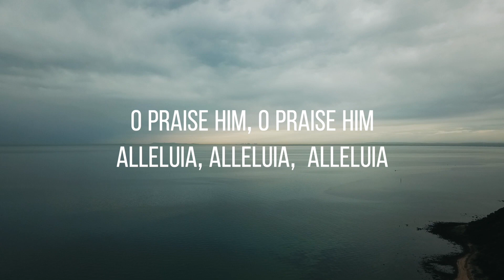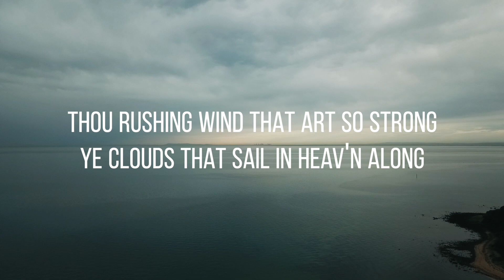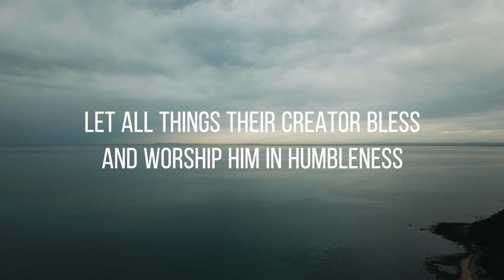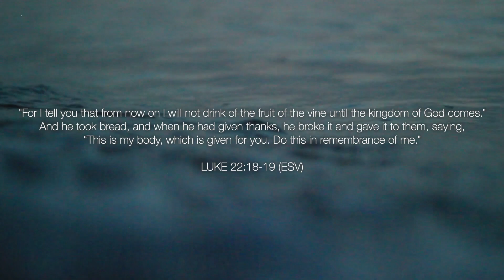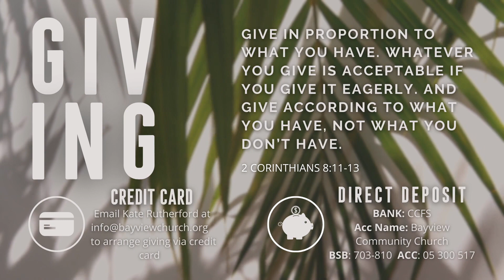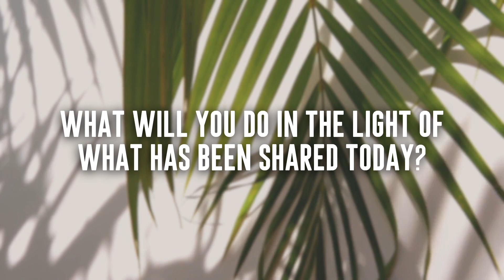Bayview Church // Summer Stories Service - Jan 10th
Thanks for joining with us for our Summer Stories Service